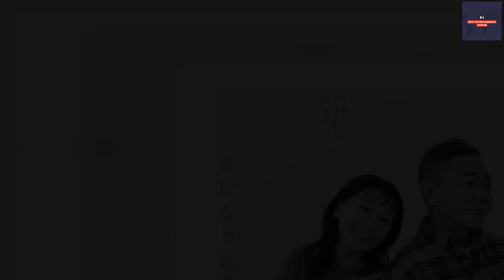B1- 「春になったら」木梨憲武自ら中井貴一に親友役をオファー。「本物の同級生感が出せた」